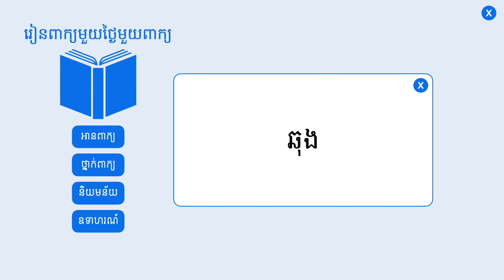ឆុង | ពន្យល់ពាក្យឆុង រួមជាមួយឧទាហរណ៍ប្រើពាក្យឆុង | Khmer Word of the Day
⭐ រៀនពាក្យខ្មែរមួយថ្ងៃមួយពាក្យ:

ឆុង (កិរិយា) ចាក់ទឹកក្ដៅ សំយុងចុះទៅលើតែជាដើម